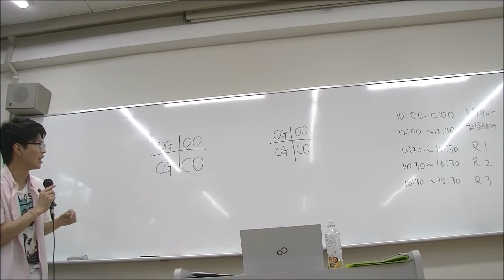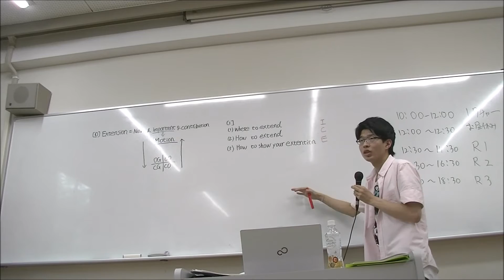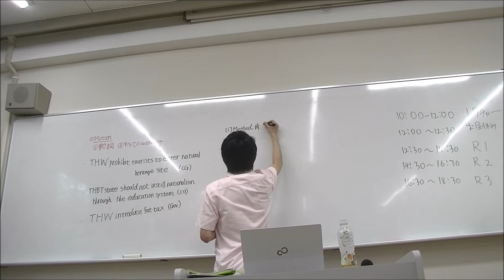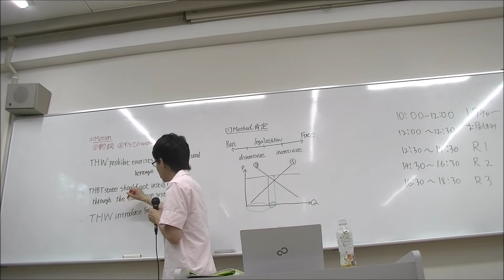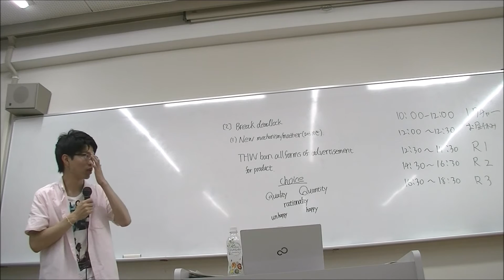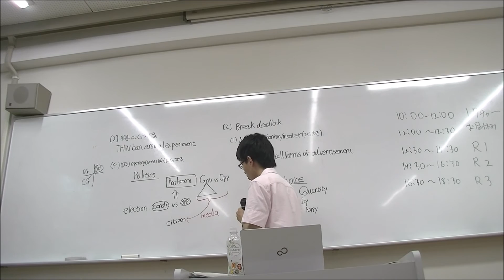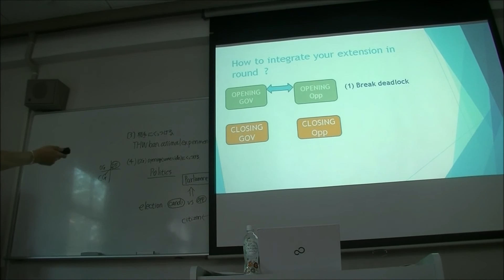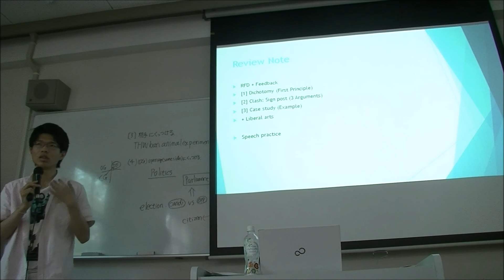2016．07.04 BP lecture Hiroyuki Shibuya Part 2